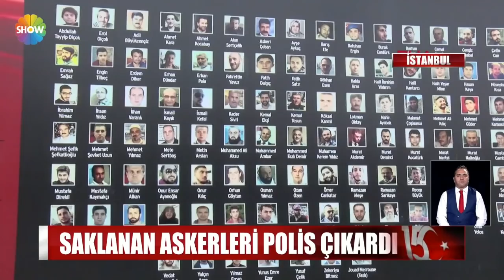15 Temmuz gecesi Saraçhane!